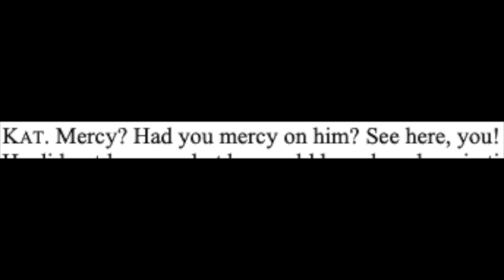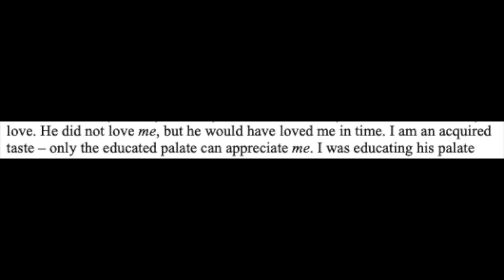Pittsburgh Savoyards TEACH: 02 - Acting Master Class (part 2)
The Pittsburgh Savoyards present Pittsburgh Savoyards TEACH, a new series of theatrical classes!

Episode 2  - Acting Master Class (part 2), hosted by Sean Lenhart and Sally Denmead